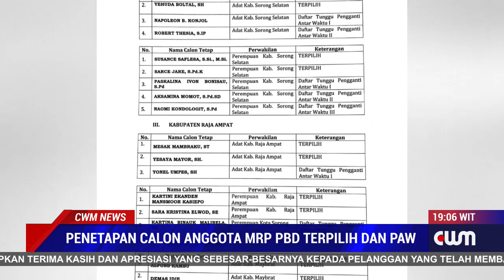PENETAPAN CALON ANGGOTA MRP PBD TERPILIH DAN PAW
PANITIA PEMILIHAN ANGGOTA MAJELIS RAKYAT PAPUA PROVINSI PAPUA BARAT DAYA MENGUMUMUMKAN CALON ANGGOTA MRP TERPILIH DAN DAFTAR TUNGGU PENGGANTI ANTAR WAKTU PERIODE 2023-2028